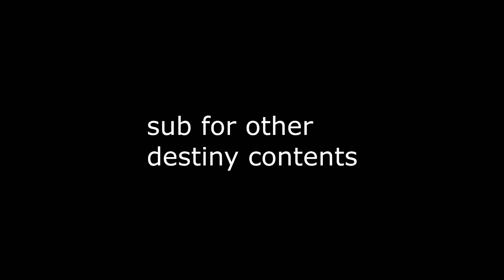Abisso ribelle Review - Destiny Crota's end Hard mode weapons